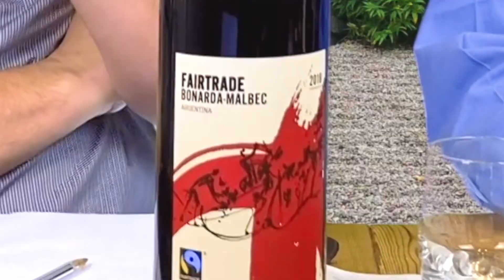Sentador or Bonarda-Malbec from Coop.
Martin and Richard have been enjoying the Coop wines and this time with a new year here , yes 2020 is here, they are tasting a Sentador, which they just love and put it against a Bonarda-Malbec. Both these wines are £6 and under, what excellent value. So what do they think  of them? Just watch them as they first try to discover the taste of the wine and compare it against the description on the bottle, they did really well, or is just clever video editing. Don’t forget you too can join them and tell them your favourite wine.